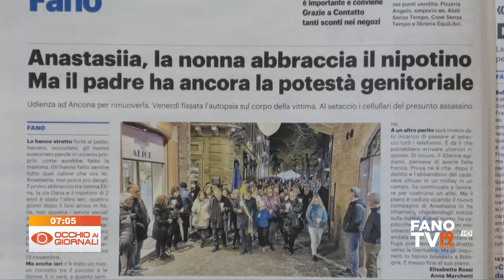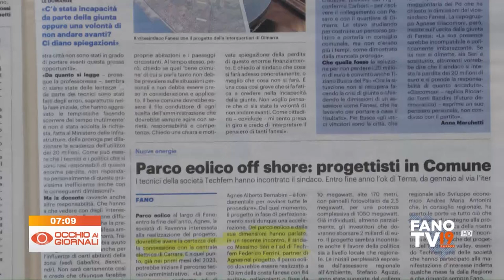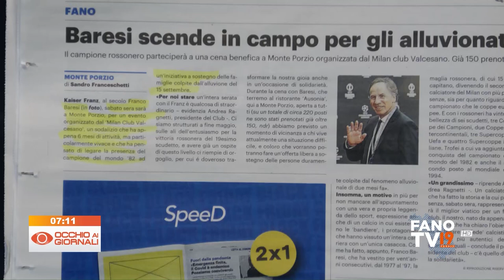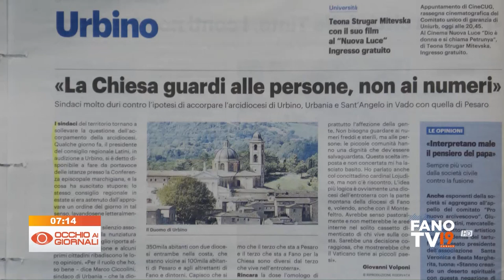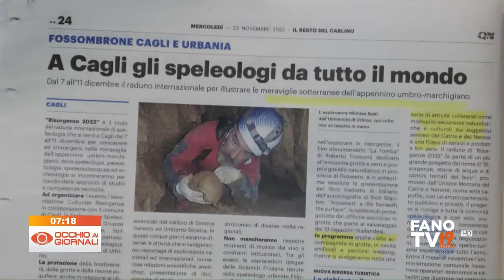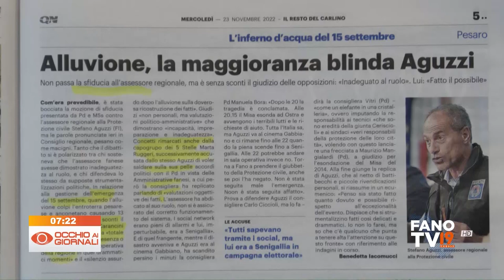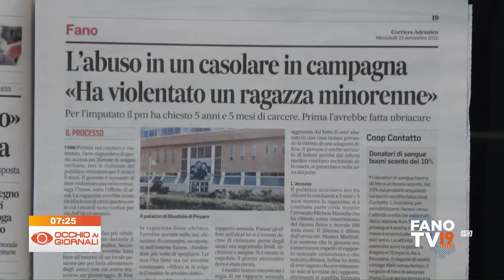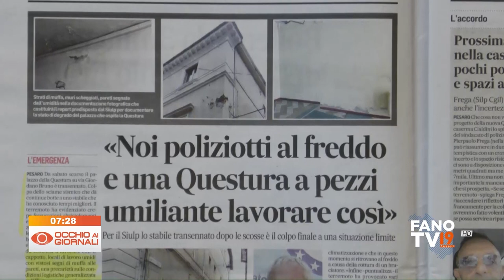Occhio ai Giornali 23 novembre 2022